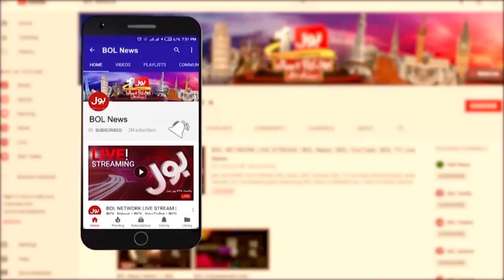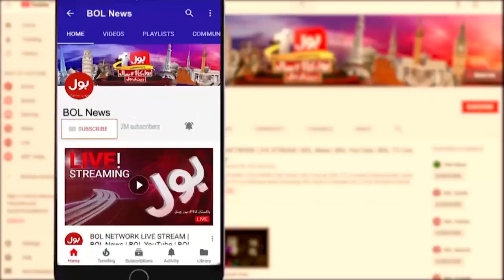PTI Foreign Funding Report | PMLN in Action | Aisay Nahi Chalay Ga | Fiza Akbar Khan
PTI Foreign Funding Case
Nawaz Sharif News
PMLN Today News